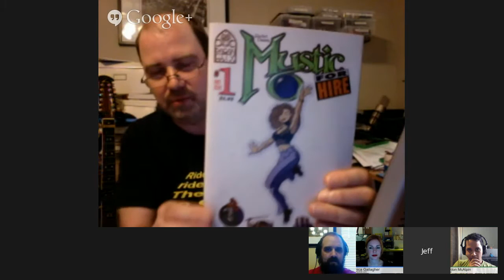ComfyCon: Doing Webcomics Around Your DayJob